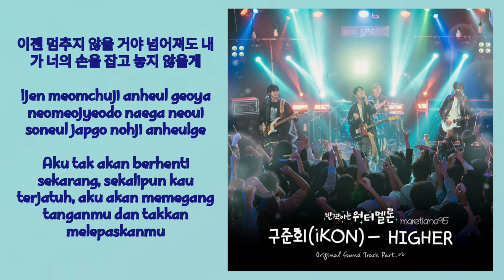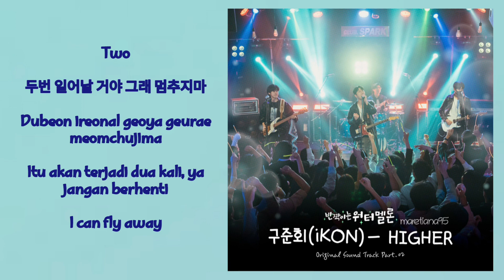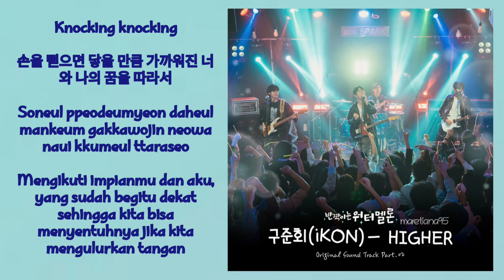June (구준회) iKON – Higher | TwinkIing Watermelon 반짝이는 워터멜론 OST Part. 2 Lyrics Indo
ミ◦❧◦°˚°◦.¸∿☆¸◦°´*•.¸∿☆ ¸.•*´°◦¸¸∿☆.◦°˚°◦

Genre : OST
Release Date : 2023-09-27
Language : Korean